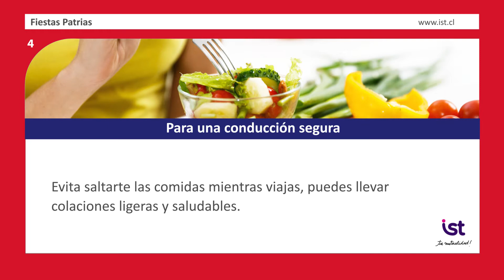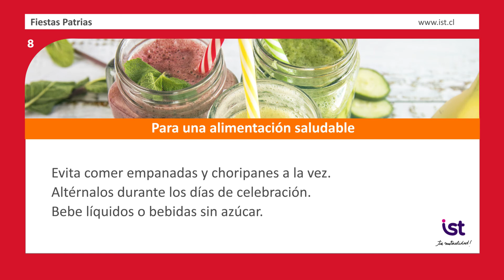Consejos de Prevención para Fiestas Patrias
Para tener en cuenta y tener una celebración segura.